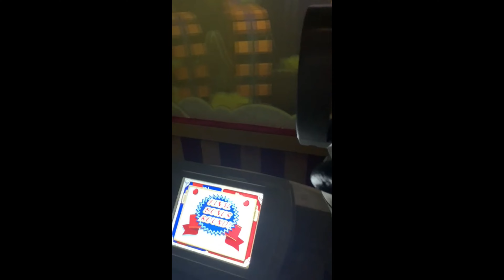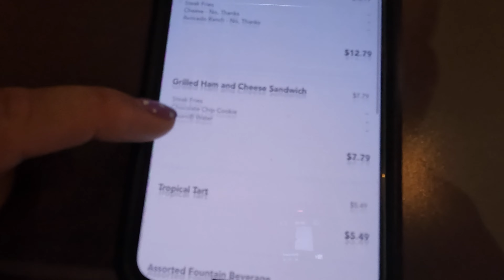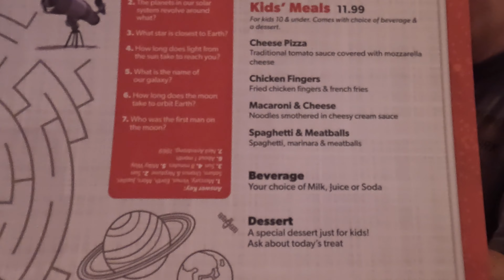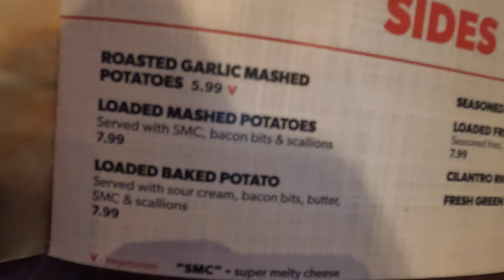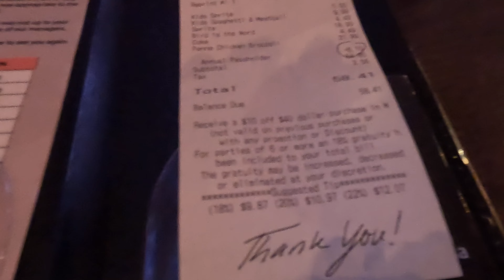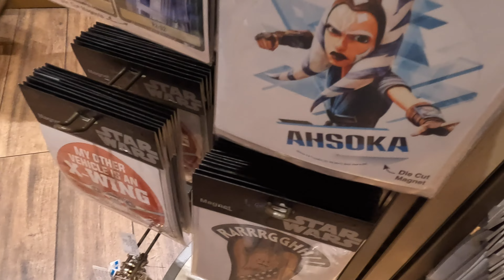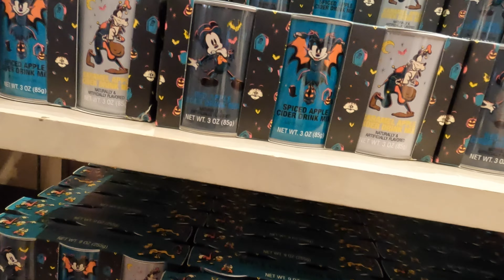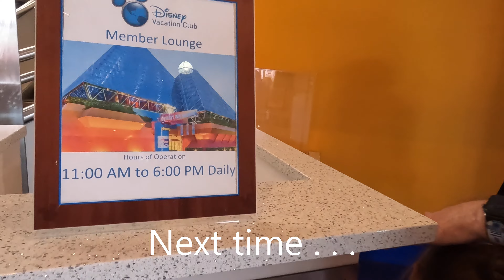Tim Tracker Meet Up I Olivia is the Rebel Spy! Evening at Disney Springs I Day 5 Orlando August 2023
Olivia finally got to be the Rebel Spy on Star Tours! Took us 3 rides on this day but she did and a cast member gave her a special badge!

When we got back to resort, we finally got to meet Tim Tracker - we literally chased him down the corridor at the Grand Floridian - it was brief as he was going for dinner with his wife Jenn and the kids at the Grand Floridian Cafe. But many years of watching him on You Tube it was nice to meet up.

We spent the evening having dinner at Planet Hollywood and then mooching around the shops at Disney Springs!

Please let us have your comments on what you liked about the vlog as we enjoy replying to all comments.

This was our fourth vacation as DVC members and we did a split stay: 8 nights at Grand Floridian, 4 nights at Riviera Resort, 3 nights on a Disney Wish cruise, and the final 3 nights at Beach Club Villas in a one bedroom villa.

We would love for you to come along on our journey with us and enjoy all that WDW has to offer for families from the UK.

Welcome home!

“See ya all, real soon!” Sophie, Olivia, and David. xxx

Follow Sophie's Instagram Stories for this vlog series on Instagram